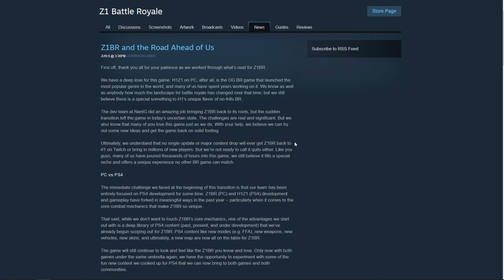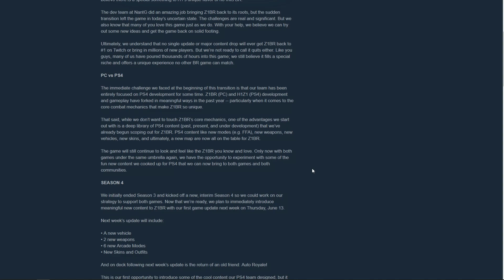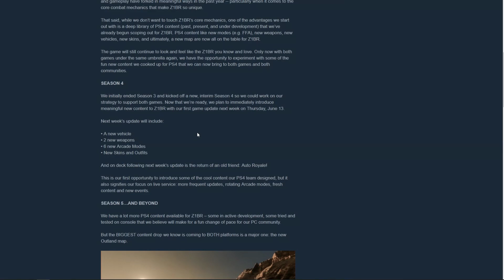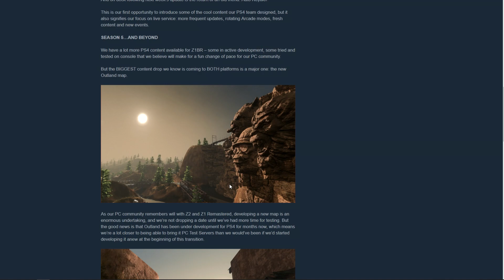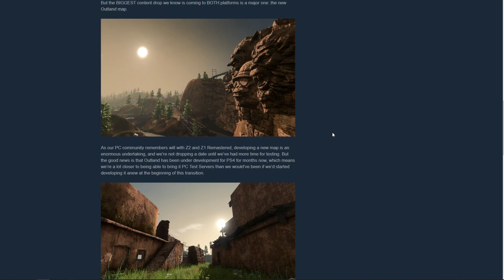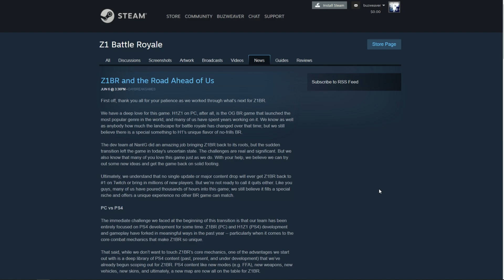Daybreak News The Road Ahead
We're taking a look at the recent Daybreak Official News Release discussing Z1BR and the Road Ahead.

Daybreak Gaming Official Release - Z1BR and the Road Ahead of Us

♫ Campfire_Song